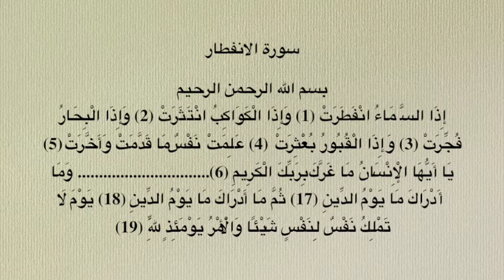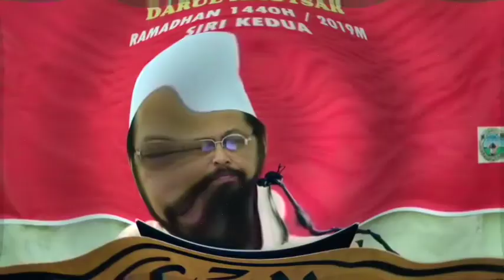SURAH AL-INFITHAR - Ringkasan Tafsir (Struktur Makro) - Maulana Mohd Asri Yusoff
Ringkasan Tafsir Berpandukan Struktur Makro
Maulana Muhd Asri Yusoff
Mei 2019

[Nota -  NOTA KULIAH  boleh dimuat turun menggunakan browser SELAIN dari Google Chrome kerana Google Chrome menyekat akses kepada fail di atas]

                                              TANDA MASA  TAJUK PERBINCANGAN
1- 00:38 – Mesej Utama

2- 02:00 – Zaman Diturunkan

3- 02:21 – Kelebihan Surah Al-Infithar

4- 02:25 – Perkaitan Surah Al-Infithar Dengan Surah Sebelum Dan Selepasnya

5- 03:07 – Beberapa Kata Kunci Dan Tema Utama Surah

1. Jangan lalai, kamu hendaklah sentiasa beriman dan beramal shaleh.

2. Kita jangan bergantung dan berharap diberikan syafaat dari orang lain bahkan hendaklah berusaha untuk mendapat rahmat Allah dengan amalan kita sendiri.

3. Kesudahan golongan “abrar” dan “fujjar” adalah tidak sama. “Abrar” (yang baik-baik) dan “fujjar” (orang jahat-jahat) adalah berbeza.

Rasulullah s.a.w. bersabda : مَنْ سَرَّهَ أَنْ يَّنْظُرَ إِلَى يَوْمِ الْقِيَامَةِ كَأَنَّهُ رَأْيَ عَيْنٍ فَاليَقْرَأْ إَذَا الشَّمْسُ كُوِّرَتْ وَإِذَا السَّمَاءُ انْفَطَرَتْ وَإِذَا السَّمَاءُ انْشَقَّتْ Bermaksud: Sesiapa yang hendak melihat hari kiamat seolah-olahnya dengan mata kepalanya dia hendaklah membaca “ إَذَا الشَّمْسُ كُوِّرَتْ, وَإِذَا السَّمَاءُ انْفَطَرَتْ dan إِذَا السَّمَاءُ انْشَقَّتْ “..

Di dalam surah ini dinyatakan 5 proses kejadian manusia: (1) (خَلَقَ) iaitu Allah mencipta dan mengatur kejadiannya (2) (سَوَّاك) iaitu Allah menjadikan anggota manusia sesuai dengan tujuan anggota itu diadakan (3) (فَعَدَلَك) iaitu Allah menjadikan binaan tubuh badannya sama padan dengan kekuatannya; (4) Tashwir (صورة) iaitu memberi rupa dan bentuk (5) Tarkib (رَكَّبَك) iaitu menyusun tubuh manusia sesuai  dengan rupa dan bentuk yang dikehendaki-Nya
NOTA - MAKLUMAT TAMBAHAN (Termasuk Nota Kuliah) KULIAH INI BOLEH DIPEROLEHI DI